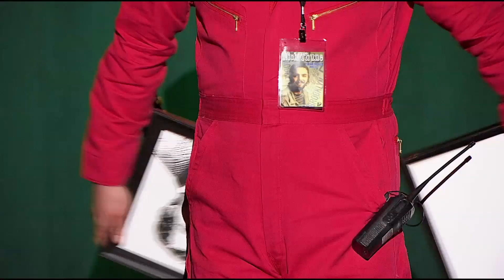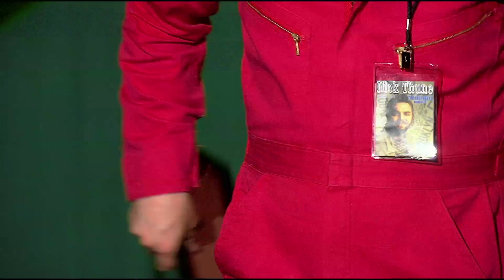Nick Thune Plays A Wild Game of Truth or Dare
You can also listen to the album on SiriusXM, Spotify, Amazon Music, Apple Music, Pandora and more!